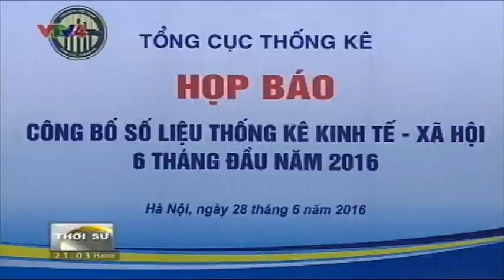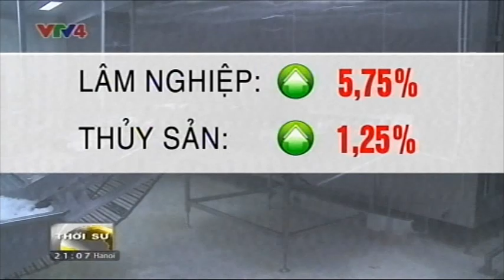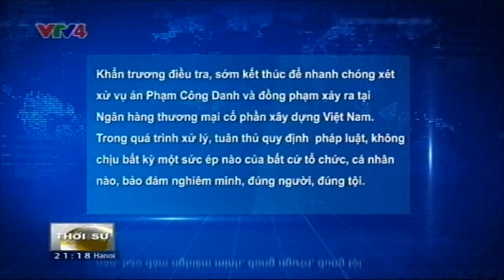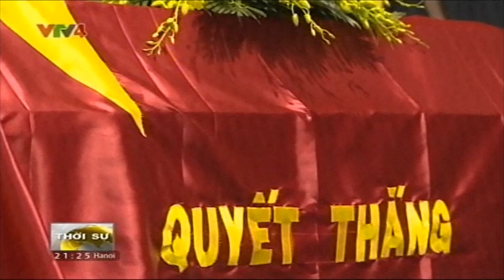Bản tin thời sự Tiếng Việt 21h - 30/06/2016